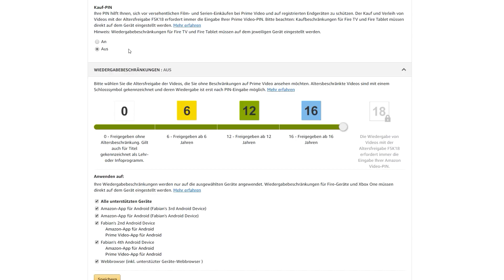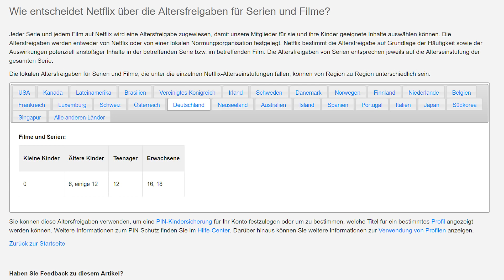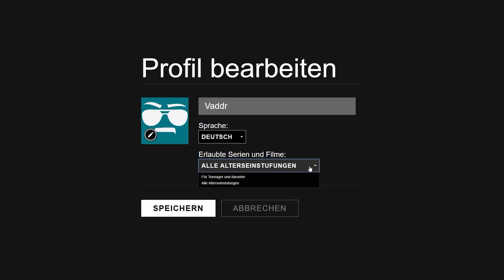Streaming für Kinder? The Walking Dad #12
Heute erkläre ich Euch, wie man Netflix Amazon Prime und Co. kindersicher macht. Wohlgemerkt: Im Vergleich zum Fernsehen sind sie das eh.

Wenn Ihr über diese Links kommend IRGENDWAS bei Amazon einkauft, erhalte ich dafür eine kleine Provision. Das kostet Euch keinen Cent mehr. Vielen Dank für Eure Unterstützung!

PC:
Intel Core i7-8700K
Asus Maximus X Code (gibt's noch nicht auf Amazon, hier ne Alternative)
Nvidia GeForce Titan xP (Jedi Order)
Ballistix Sport 4x8 GB RAM
1 TB SSD von Crucial
240 GB Corsair Neutron GTX SSD und 2 TB HDD
Asus Xonar Phoebus Soundkarte
be quiet Dark Base 700 Gehäuse
be quiet Dark Power Netzteil (650 Watt)
be quiet Silent Loop Wasserkühlung

Gaming-Laptop:
Asus G752

Kopfhörer: Sennheiser PC360
Maus: Razer DeathAdder
Tastatur: Logitech G110 (vergriffen)

Software:
Video-Aufnahme mit Shadowplay

* Bei diesen Links handelt es sich um Werbelinks. Wenn Ihr über diese Links einkauft, erhalte ich eine kleine Provision. Das kostet Euch keinen Cent mehr. Vielen Dank für Eure Unterstützung!